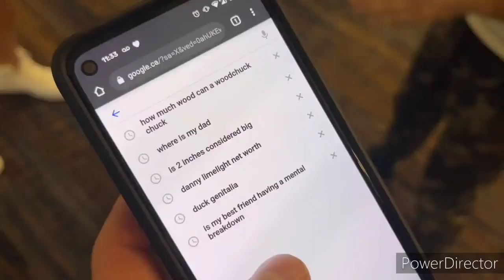BTE // Dark Order Compilation Vol. 9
squeezed out another one today.

episodes 251-255